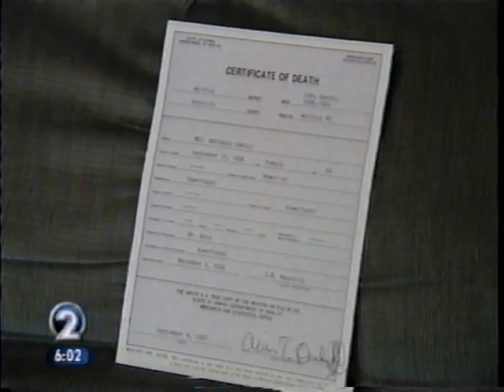KHON2 - Leslie Wilcox - Kawaihapai Iwi Kupuna - DOT and SHPD accountable.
DOT, DOTA and SHPD accountable.